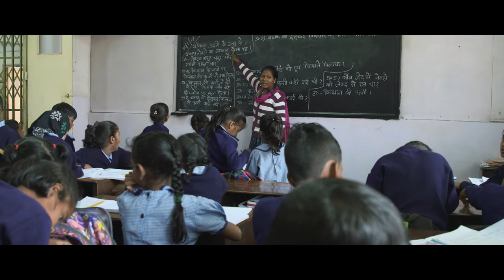CALCUTTA MERCY - "ASSEMBLY OF GOD SCHOOLS"